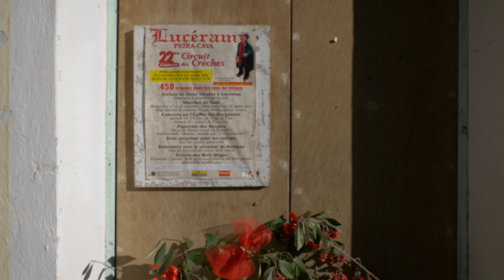Szopki bożonarodzeniowe w Lucéram - Lazurowy Przewodnik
Dzisiaj zapraszamy na świąteczną wycieczkę do miejscowości Lucéram. Szopki bożonarodzeniowe, z tego słynie miasteczko.